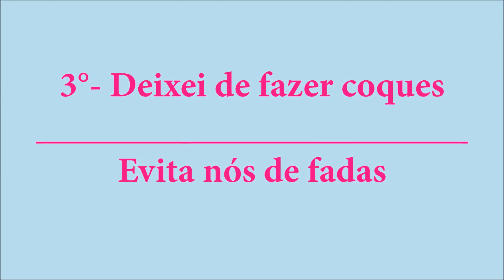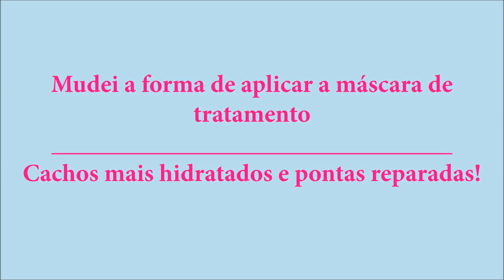5 HÁBITOS QUE MUDARAM A SAÚDE DO MEU CABELO | POR GILL VIANNA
❤Obrigada a todas pelo carinho ❤

    ツ Até a Próxima